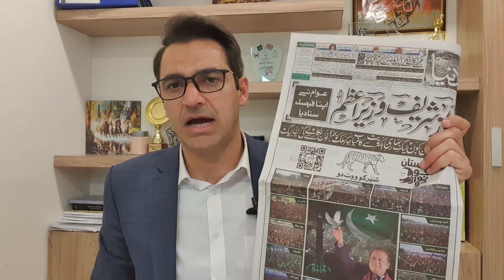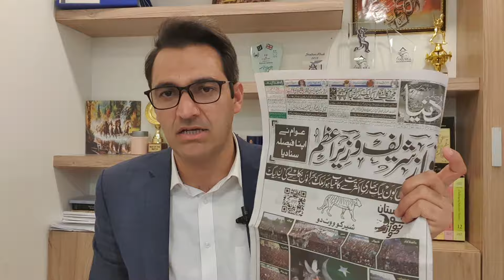Reason of PTI Candidate With drawl in Jahangir Tareen Favor | Internet Being Shut Down in Election?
Sammer Abbas shares the Reason of PTI Candidate With drawl in Jahangir Tareen Favor | Internet Being Shut Down in Election?